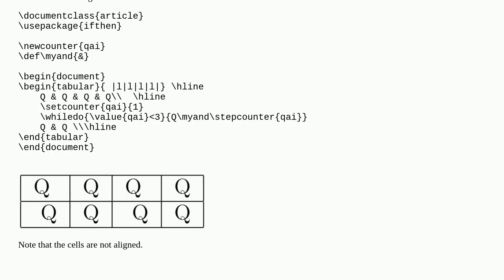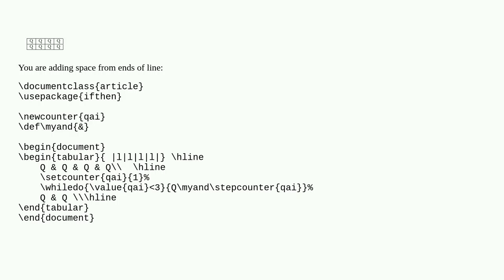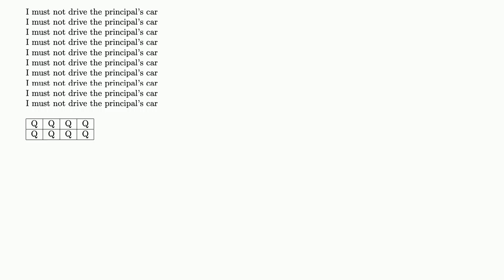different spacing in whiledo with tabular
A special thanks goes out to the community